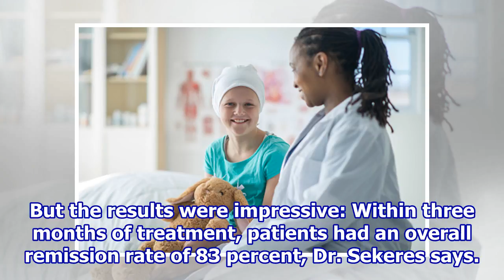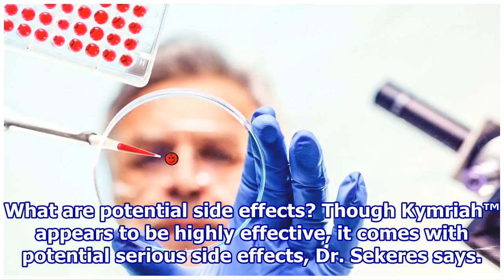Is Your Child a Good Candidate for a Groundbreaking Leukemia Treatment?